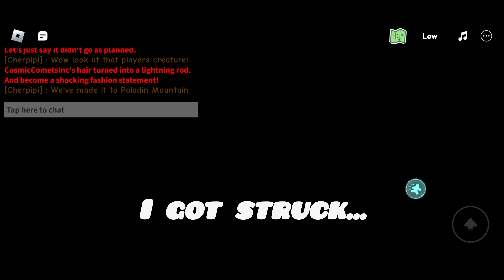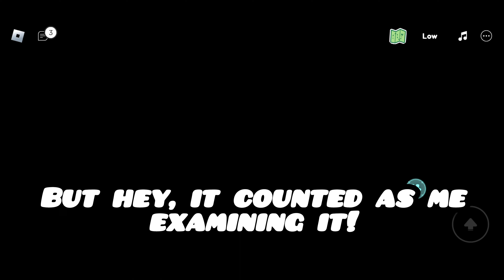Going down a path of darkness... | Spirit Guides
I went down a path of darkness in Spirit Guides on Roblox...